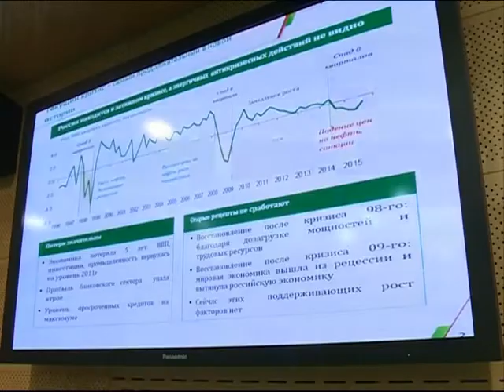Ярославская область продолжает привлекать инвесторов